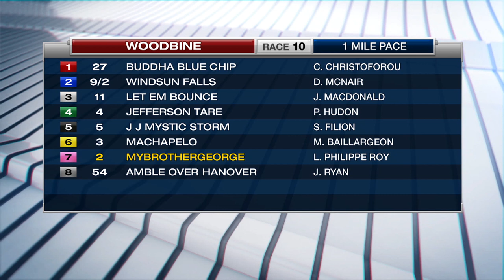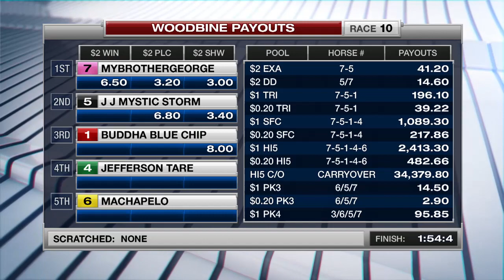Woodbine, Sbred, March 5, 2018 Race 10